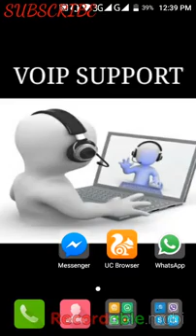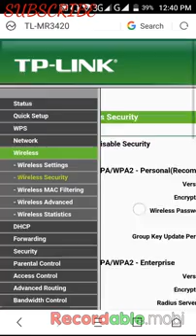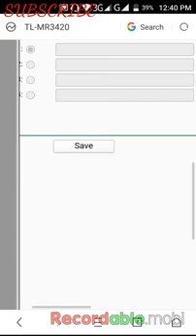ওয়াইফাই পাসওয়ার্ড পরিবর্তন | HOW TO CHANGE WIFI PASSWORD